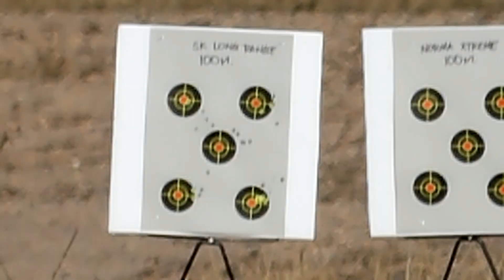CZ 457 LRP - SK Long Range groups at 100m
100m groups video with SK Long Range, following on from the last video using Norma Xtreme LR-22, for comparison.
SK Long Range is a 40gr lead projective, travelling at 1099 FPS, so a little lighter, and a little slower, but also a LOT cheaper per box (when you can get it).
The reactive dot on this target is 2 inches in diameter.
As usual the CZ 457 LRP is mounted in a MDT ACC Premier (Gen 1) chassis, topped with a Vortex Venom 5-25x56 MOA scope, and attached to the Accu-Tac SR5 G2 bipod.
Hope you like the new intro ...